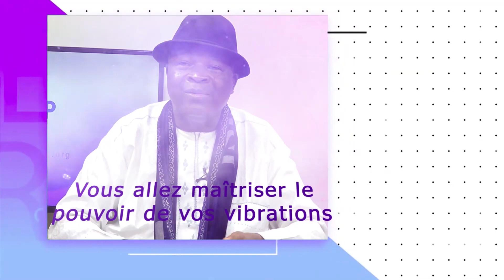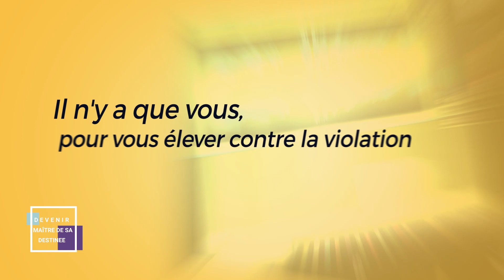DMD FORMAT 52'' N°159 DU 10 OCTOBRE 2023 PRESENTÉE PAR MAÎTRE MAHOUGNA JUSTIN DONGBEHOUNDE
L’ÉMISSION  " DMD FORMAT 52 "  N°159  DU10 OCTOBRE 2023 PRESENTÉE PAR  MAÎTRE  MAHOUGNA  JUSTIN DONGBEHOUNDE  A POUR
THEME : RETOUR SUR LA 2EME ETAPE DE LA FETE CHAMPETRE ET PERSPECTIVES POUR LE 14 10 23 A BOHICON.
BON VISIONNAGE